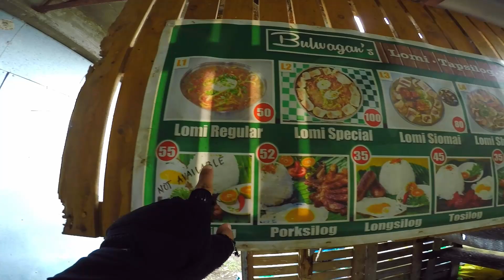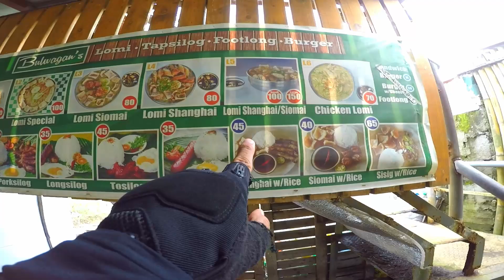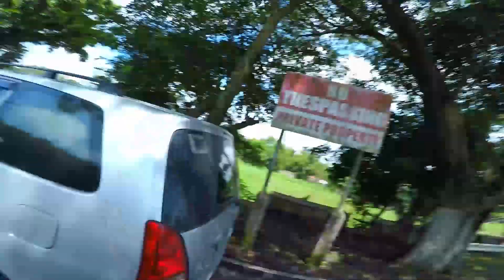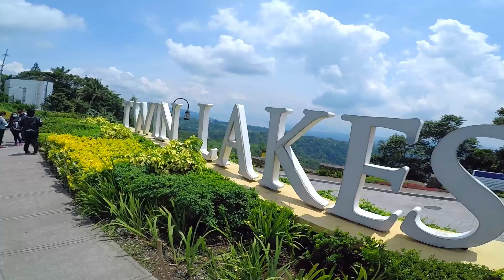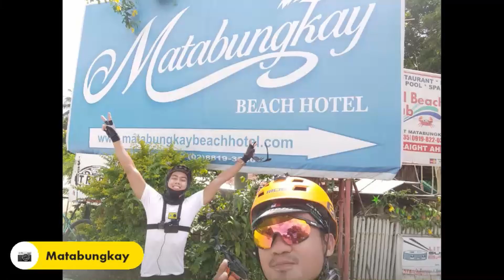ANG UNANG MATABUNGKAY